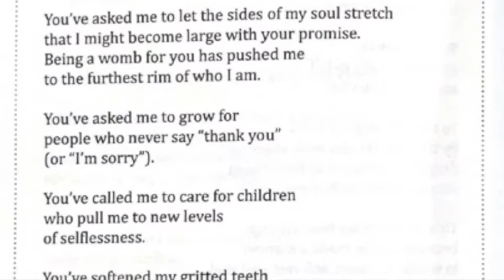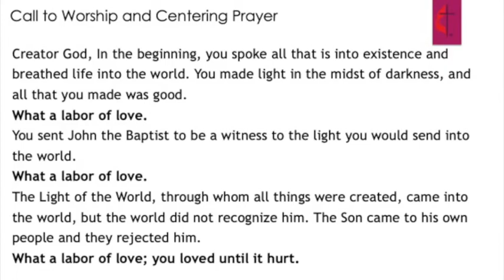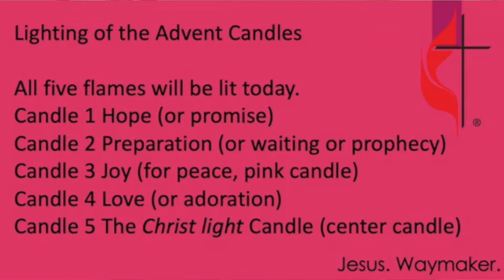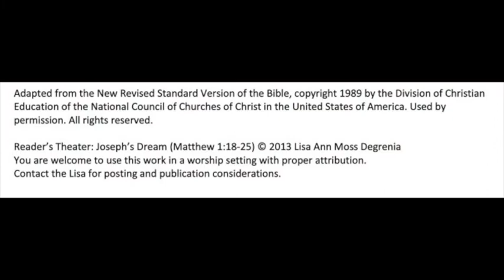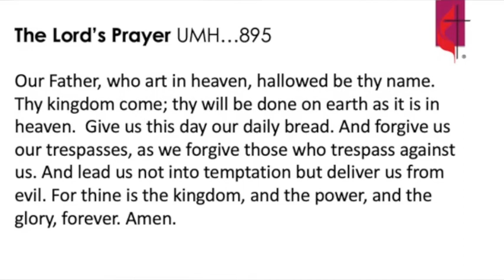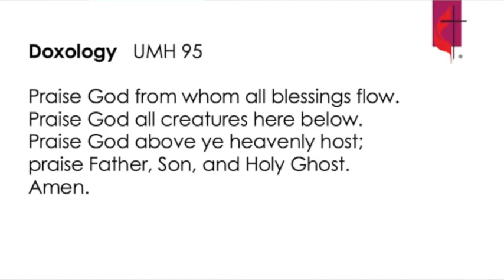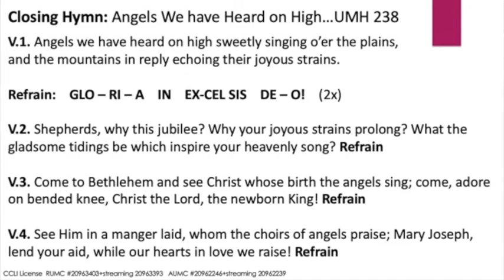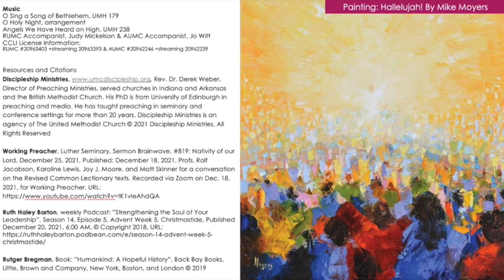Christmas Day 12 25 2021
Prayer for Christmas

Loving God,
help us remember the birth of Jesus,
that we may share in the song of the angels,
the gladness of the shepherds,
and worship of the wise men.

Close the door of hate
and open the door of love all over the world.
Let kindness come with every gift
and good desires with every greeting.
Deliver us from evil by the blessing which Christ brings,
and teach us to be merry with clear hearts.

May the Christmas morning make us happy to be thy children,
and Christmas evening bring us to our beds with grateful thoughts,
forgiving and forgiven, for Jesus' sake. Amen.

Attributed to Robert Louis Stevenson. Posted

Faith Communities of Rosendale and Atwater Minnesota
Amy L.D. VanValkenburg, Local Licensed Pastor

O Holy Night, About O Holy Night:
Words by John Sullivan Dwight
Adam, best known as the composer of the ballet Giselle, composted “O Holy Night” as a solo song, setting to music a poem by Cappeau de Roquemaure (1843), “Cantique de Noel,” The English version is the work of John Sullivan Dwight, an American minister and musicologist.

Angels We Have Heard on High, UMH 238

RUMC Accompanist, Judy Mickelson & AUMC Accompanist, Jo Witt
CCLI License Information:
RUMC #20963403 +streaming 20963393
AUMC #20962246 +streaming 20962239

Resources for this worship service:

Liturgical aids:

Rev. Lisa Ann Moss Degrenia, author of "The Christmas Story", A Reader's Theatre manuscript, URL . More about Rev. Lisa can be found on her website at this address . She currently serves as the senior pastor of Coronador Community United Methodist Church in New Smyrna Beach, Florida. Pr. Lisa granted us permission to use her manuscript for our worship service, in person and streaming.

Rev. Dr. Derek Weber, Director of Preaching Ministries, served churches in Indiana and Arkansas and the British Methodist Church. His PhD is from University of Edinburgh in preaching and media. He has taught preaching in seminary and conference settings for more than 20 years.

Sermon notes:
Commentaries, books, etc.

Working Preacher, Luther Seminary, Sermon Brainwave, #819: Nativity of our Lord, December 25, 2021, Published: December 18, 2021, Profs. Rolf Jacobson, Karoline Lewis, Joy J. Moore, and Matt Skinner for a conversation on the Revised Common Lectionary texts. Recorded via Zoom on Dec. 18, 2021, for Working Preacher. URL